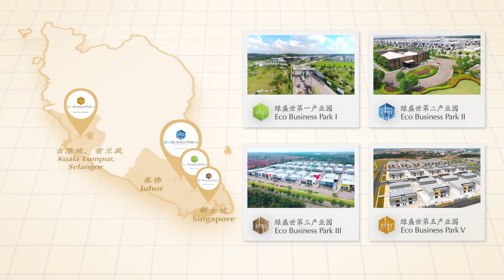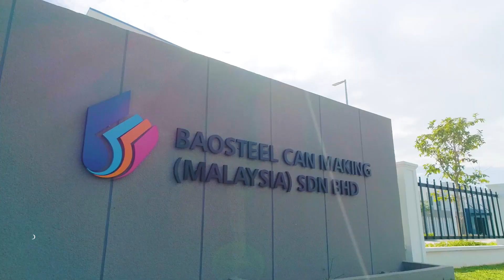Welcome to Eco Business Parks in Malaysia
𝑺𝒑𝒆𝒂𝒌 𝒕𝒐 𝒖𝒔 𝒕𝒐 𝒇𝒊𝒏𝒅 𝒐𝒖𝒕 𝒎𝒐𝒓𝒆!